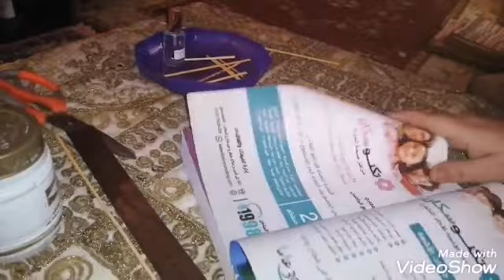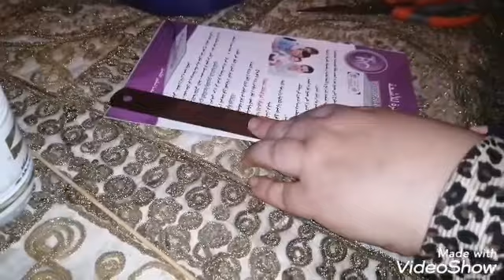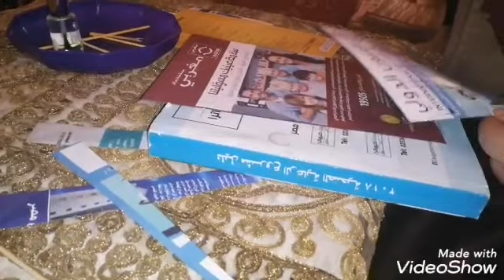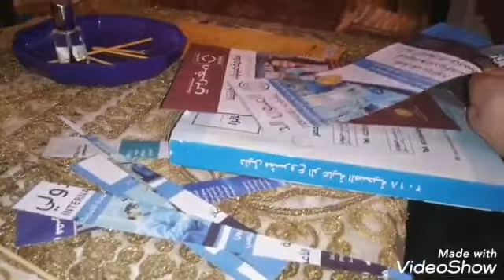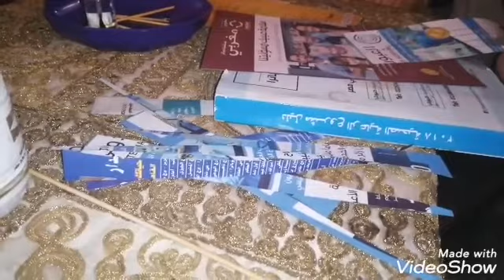من النهاردة مش هترمي الورق تاني أعملي أحلى اكسسوار بنفسك